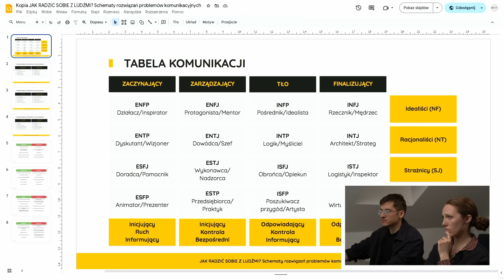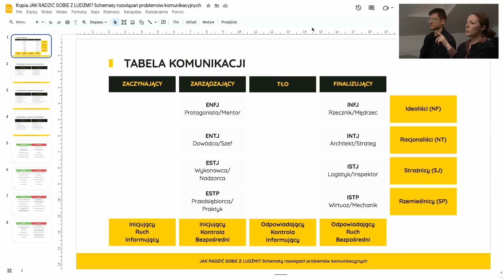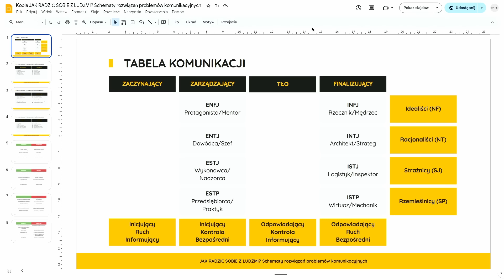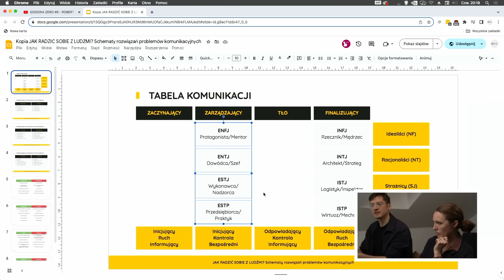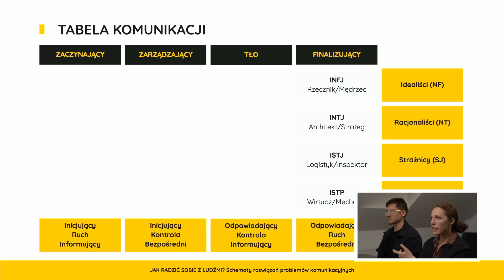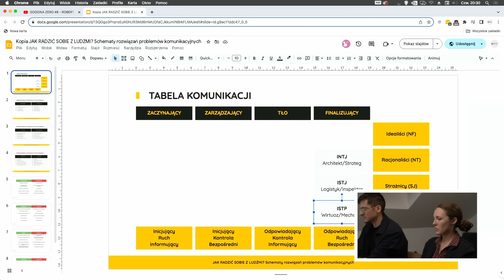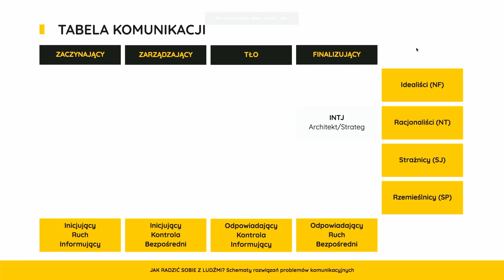Typujemy Sławomira Mentzena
Na pewno jesteś którymś z nich! Wesprzyj rozwój naszego kanału polecając go Twoim znajomym  :) Poznaj z nami lepiej osobowości, aby zrozumieć siebie i innych!

W tym odcinku typujemy Sławomira Mentzena.

Zapraszamy do wzięcia udziału w naszym Kursie.

Prowadzący: Sophy O'Connell-Szołtysek, Nikodem Zając
Wideo: Samuel Pawlas
Montaż: Samuel Pawlas